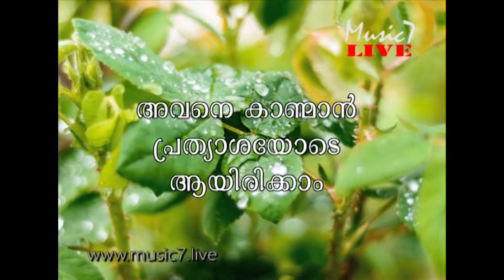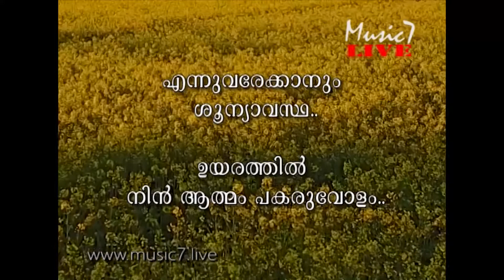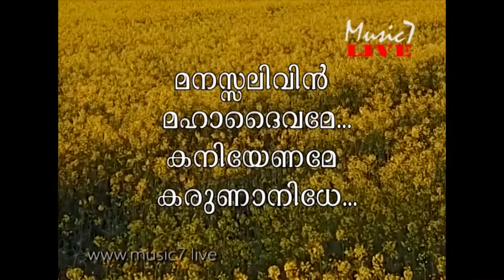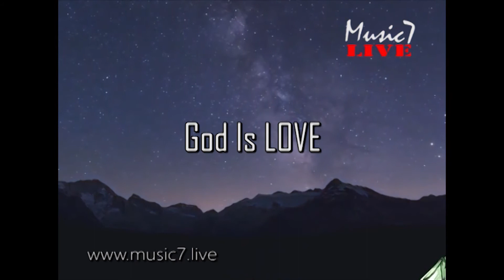Manasalivin Maha Daivame.|.മനസ്സലിവിൻ മഹാദൈവമേ...| Music Seven LIVE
Manasalivin Maha Daivame..മനസ്സലിവിൻ മഹാദൈവമേ...

Keyboard : Sam Thrissur
Vocal and Sound Engineering : Justin

മനസ്സലിവിൻ  മഹാ  ദൈവമേ
കണിയണമേ  കരുണ  നിധേ

എന്ന്  വരെ  കാണും  ശൂന്യാവസ്ഥ
ഉയരത്തിൽ  നിന്നതമാം  പകരുവോളം
അന്ന്  വനന്തരം  ഉദ്യാനമായ  മാറും
ഉദ്യാനം  വനമായിടും

എത്ര  നാളായി  ഞങ്ങൾ  ആർത്തിയോടെ
പ്രാർഥിച്ചുണർന്നങ്ങു  കാത്തിരിപ്പൂ
ഇത്രനാളായും  ഈ  ലോകം
കാണാത്തമ  ശക്തി  അയക്കേണമേ

അൻതാരം  ഭൂമിയെ  മൂടുന്നു
അന്ത്യ  ലക്ഷ്യങ്ങളും   കണ്ടിടുന്നെ
എന്തിനീ  ആലസ്യം  നാമങ്ങൊരുങ്ങുക
കാന്തനെ  കാണാമത്തിനായ്

Manassalivin maha Daivame
Kaniyaname karuna nidhe

Ennu vare kaanum shoonyavastha
Uyarathil ninnathmam pakaruvolam
Annu vanantharam udhyanamay maarum
Udhyanam vanamayidum

Ethra naalay njangal aarthiyode
Prarthichunarnnangu kaathirippoo
Ithranaalayum ee lokam
Kaanathathma shakthy ayakkename

Anthaaram bhoomiye moodunnu
Anthya lakshyangalum kandidunne
Enthinee aalasyam naamangorunguka
Kanthane kaanamathinay